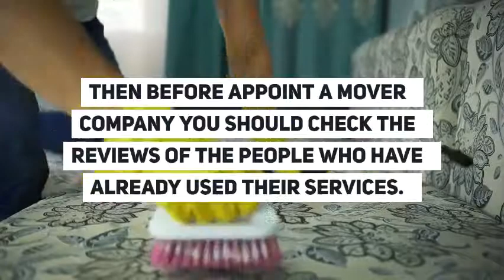5 Points to know that House removing com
If you are living in Uk and you are going to search for the best then-House removal Fulham will help you to move from one place to another without any stress and will make your shifting enjoyable and memorable.